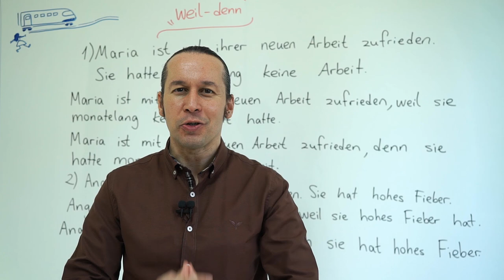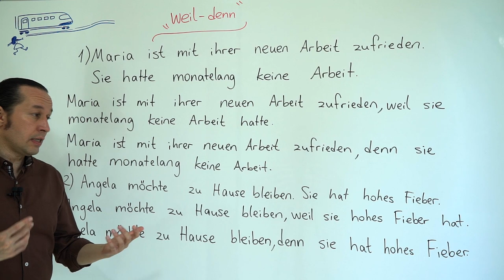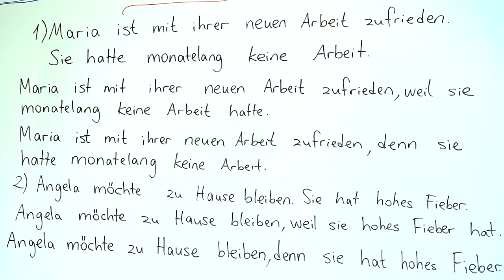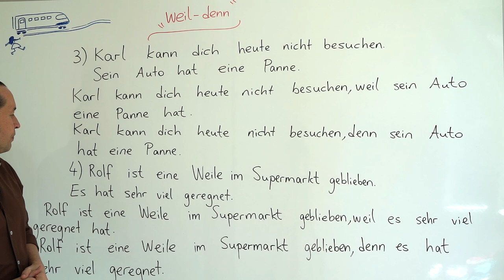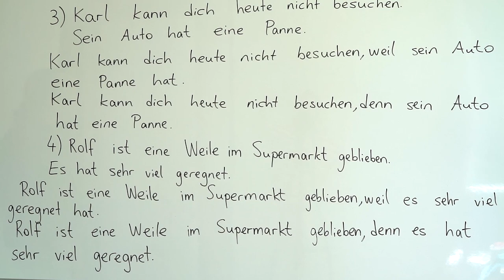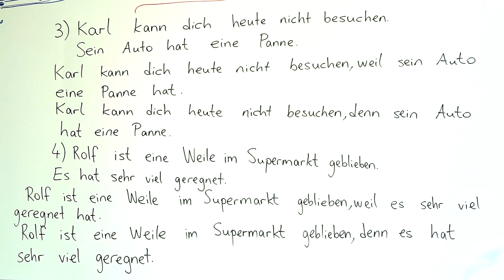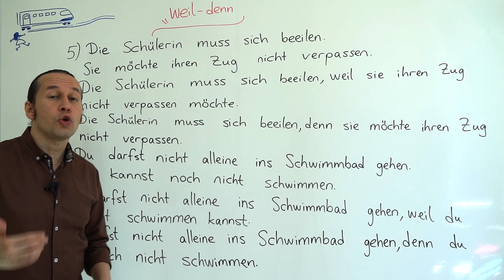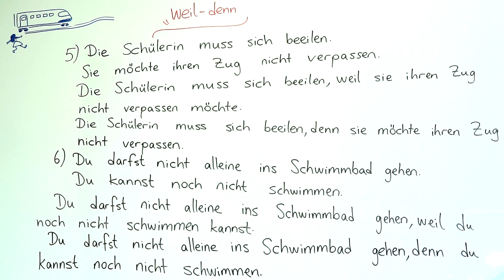Almanca A2 INTENSIV Ders - 25 " weil - denn " Almanca Cümlelerde "weil" ve "denn" Anlam Farkları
Almanca öğreniyorum diyen herkese merhaba. Bu Almanca Kolay dersimizde,  " weil - denn " Almanca Cümlelerde "weil" ve "denn" Anlam Farkları konusunu öğreniyoruz. Daha önceki derslerimizde "weil" ve "denn" yapılarını ayrı ayrı öğrenmiştik. Bu Almanca dersimizde ise her ikisini birlikte inceleyerek aralarındaki anlam ve kullanım farklarını öğreniyoruz.